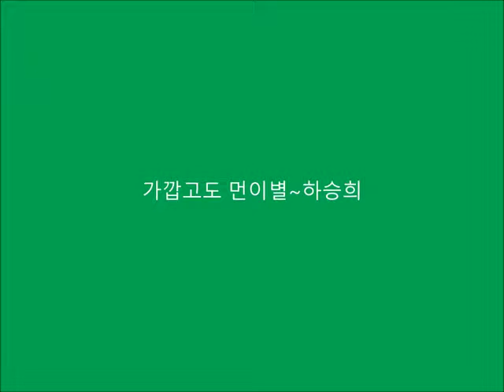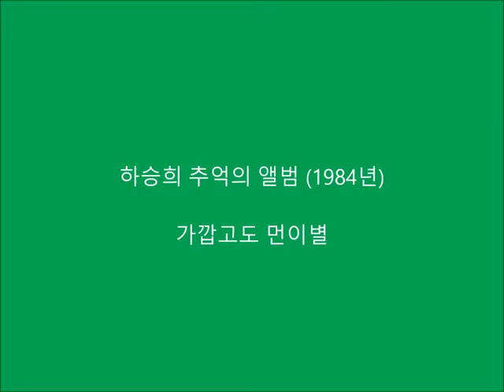하승희작사.김용선작곡.가수하승희♡가깝고도먼이별1984년발표LP판추억의앨범